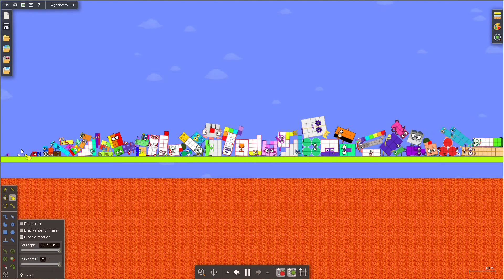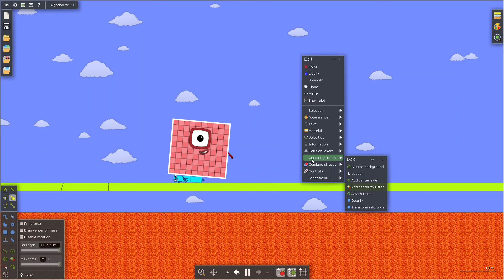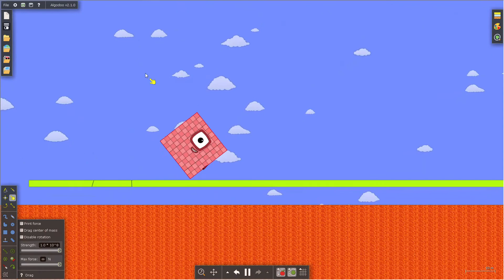Numberblocks the floor is lava